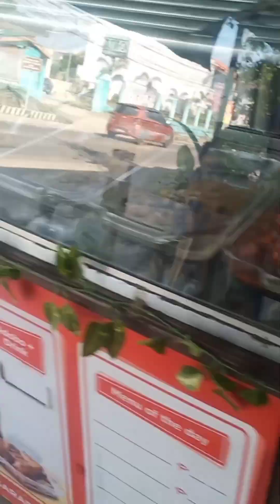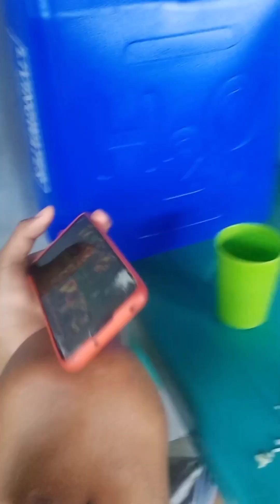kumain kami sa labas. nagdala kami ng maraming rice